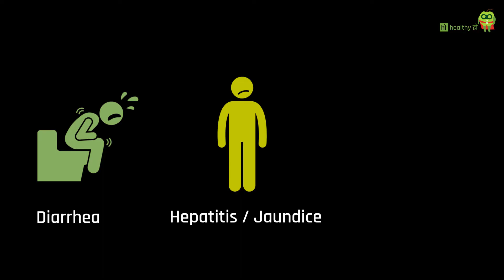पीलिया (Jaundice) के कारण, लक्षण एवं उपचार | Jaundice - Causes, Symptoms & Treatment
Dr Rajeev Saini
Fever, Abdominal pain, Flu-like symptoms, Change in skin color, Dark-colored urine and/or clay-colored stool are the symptoms of Jaundice (पीलिया) .The liver has many important functions in our body. If there is any kind of problem in the liver, the function of the liver starts getting affected.

Health is nothing but the lifestyle choices one makes in day-to-day life. It is a combination of complete physical, mental, and social well-being.  The word ‘healthy’ means feeling fit, strong, and confident. We at HealthyHo are trying to bridge the gap between lifestyle and expert insights, delivering trusted health information through different visual mediums to make life a little easier.